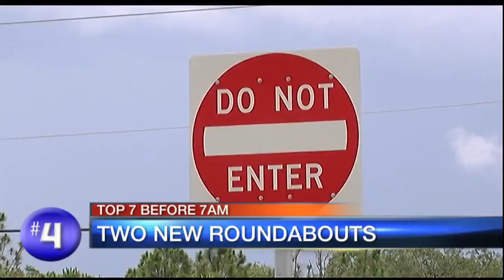Video: Top 7 Before 7am May 22, 2018